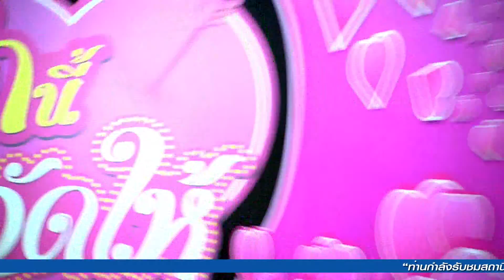รักนี้พี่จัดให้ Ep15-1_B1